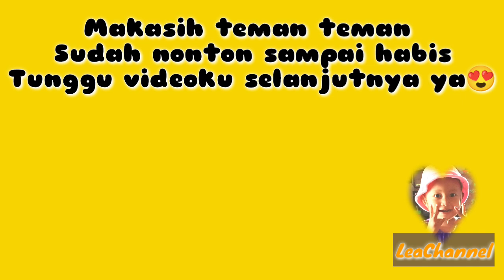ADEK LEA SENENG BANGET NAIK ODONG ODONG | LeaChannel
Assalamualaikum teman teman di video kali ini Lea lagi naik odong odong karakter motor, Ada karakter motor dan mobil. lea suka banget lo naik  odong odongnya dan lampunya cantik banget kelap kelip  tonton videonya sampai selesai ya. semoga terhibur 🥰🤗